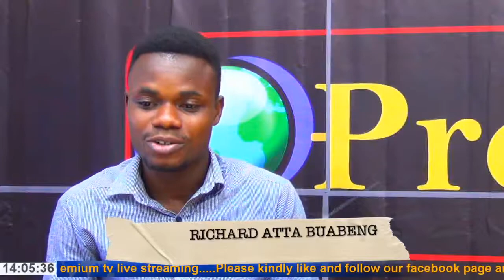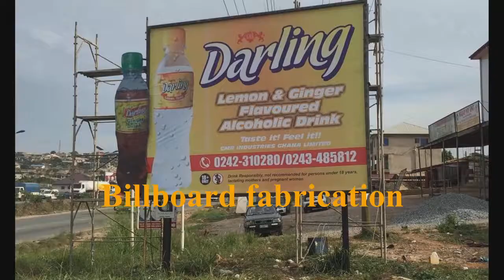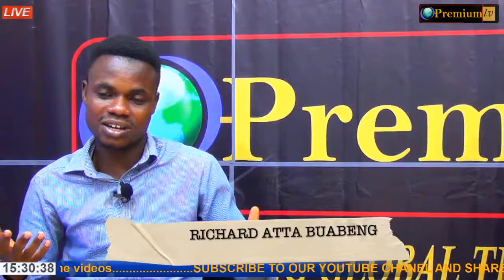*I’ll win Ayawaso West Wuogon seat with 54% votes- John Dumelo